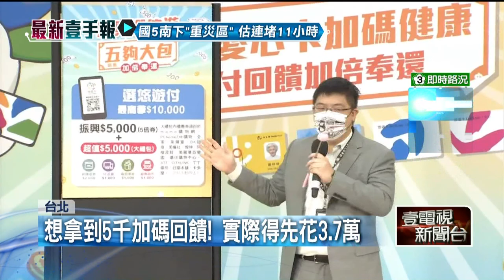北市數位加碼惹議！ 花3萬7才能得5000元 民眾直呼：騙很大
中央五倍振興券即將上路，台北市繼先前推出熊好券之後，現在又推出數位加碼方案。民眾綁定悠遊付，消費五千最高可以獲得五千元加碼回饋。但實際算過之後發現，要拿到五千元加碼，必須花上3.7萬元，難怪民眾直呼，行銷手段騙很大。